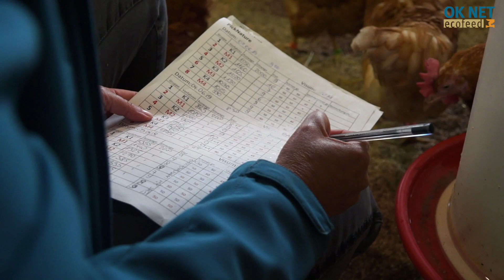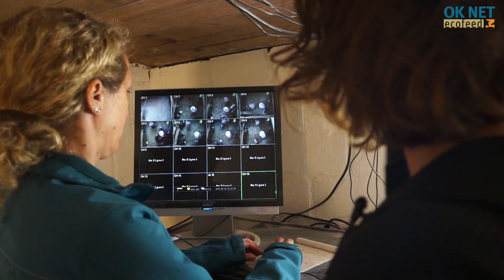Feeding Insects for Organic Layers (OK-Net EcoFeed)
Feeding of insects offers new possibilities to overcome the protein gap in organic farming.
As natural decomposers, insects can successfully transform organic waste. Large scale insect production is based on by-products from the agri-food industry which otherwise would be discarded or underexploited.
The amino acid profile of insects corresponds to the dietary needs of fish, poultry or swine animals. Especially also regarding amino acids such as lysine, threonine, methionine, and tryptophan which are limiting factors in animal feed.
Insect larvae are used in two ways: For feeding as a feed component, the larvae are killed by freezing, dried, partially degreased and milled. For feeding to enrich the environment, the insect larvae can be fed live.
Processed protein from insect belongs legally to the group of animal proteins. Its use is currently not permitted in livestock feed. The feed legislation does not apply for the feeding of live insects. As this is not a processed feed, it can be assumed that the feeding of live insects or insect larvae is possible.
The Research Institute of Organic Agriculture FIBL has carried out two feeding trials on laying hens on both processed and live insect larvae.
Reduction of soy with insect larvae meal
In a feeding trial to reduce soya, larval meal of the black soldier fly (Hermetia illucens) was fed to laying hens. In a ration customary in practice, soy was replaced half and all of the soy was replaced with hermetia meal. The proportion was then 12 and 24 % hermetia meal.
The experimental groups of laying hens did not differ in terms of laying performance, feed consumption and animal health. In the group with 24 % hermetia meal, however, cases of diarrhoea occur and a lower weight development was recorded. From these observations it is concluded that a 24% insect meal content in the laying hen feed is at the upper limit.
Enriching the environment with living mealworms
In the second trial, laying hens were fed live mealworms (Tenebrio). Each hen received 10 g mealworms per day. The hens were regularly weighed, feed consumption, laying performance and egg quality were assessed. In addition, behavioural observations were made on several days by video recording.
Only the feed consumption per hen showed a significant difference in favour of the mealworm groups. Laying performance, plumage score, egg quality index and riboflavin content in the eggs did not differ significantly between control and experimental group. No differences in behaviour were found either.
The reason for this could be: To make the feeding of the mealworms as practical as possible, the worms were thrown into the litter. This meant that the chickens had a very short period of activity. They found the worms very quickly. In addition, no behavioural disorders occurred in either group, so the effect on feather pecking could not be determined.
Based on the experimental experience, we would expect behavioural changes at higher doses of mealworm larvae or a more sophisticated feeding method.